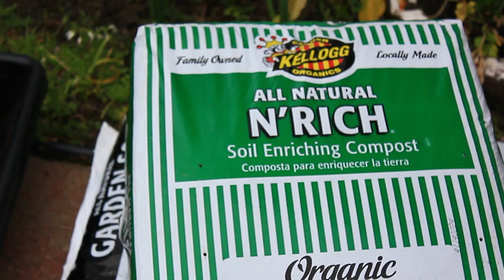Garden Tower Montessori 1080